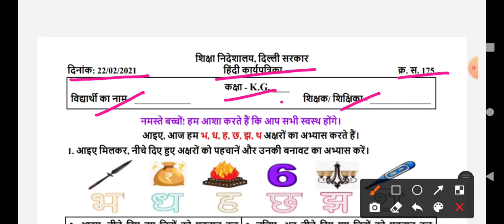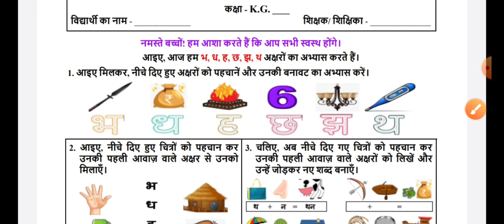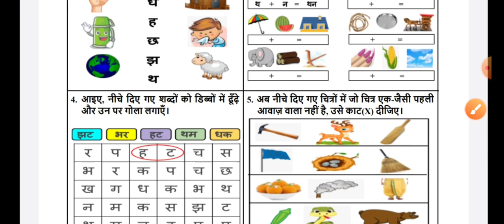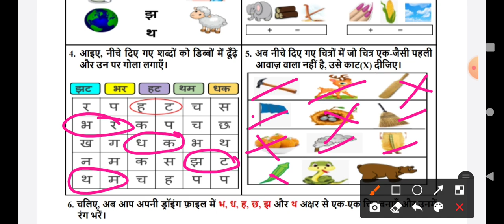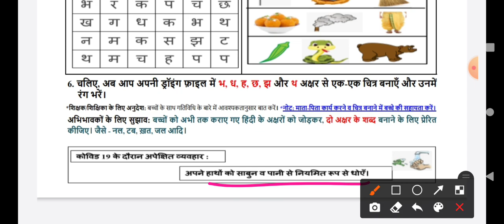kg CLASS DOE WORKSHEET NO. 175 Class kg | 22-02-2021 | DOE CBSE | NCERT BOOKS DELHI | HINDI